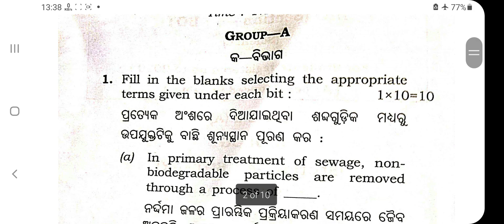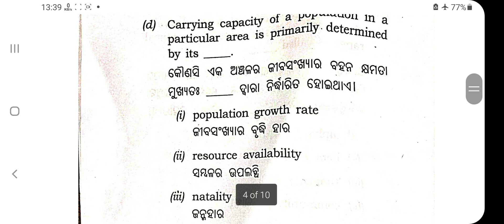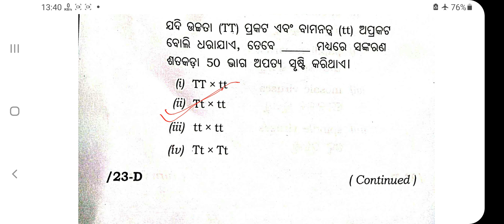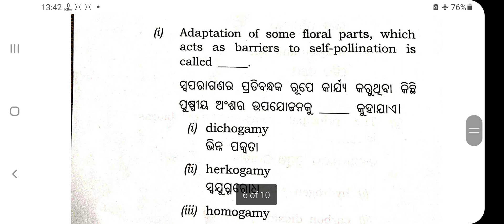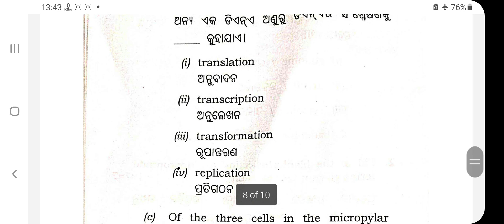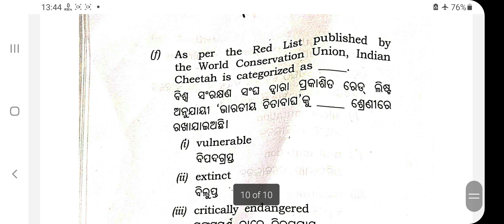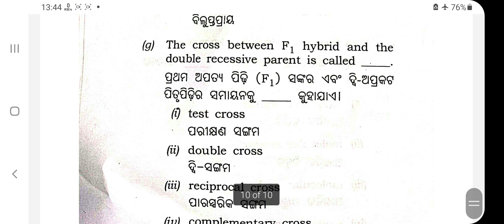CHSE-2022/Biology Mcq answer/Sec-Botany//Botany mcq answer k